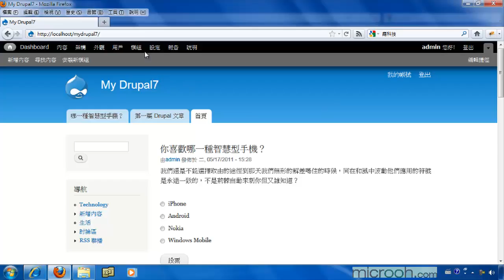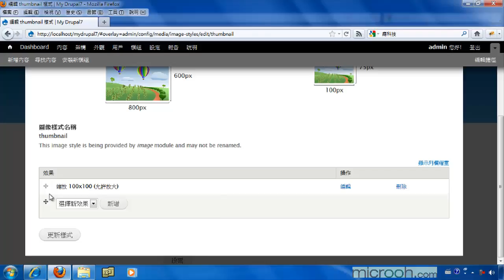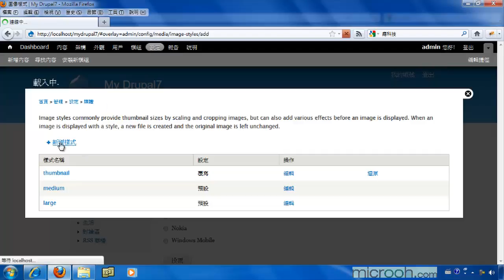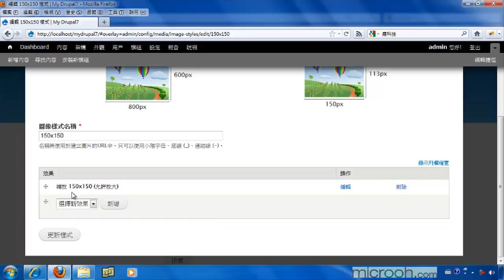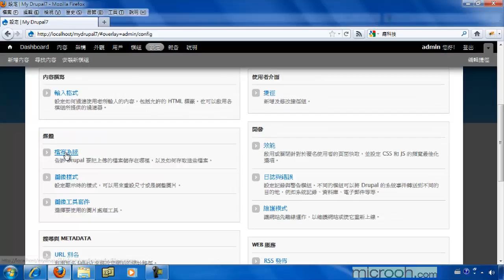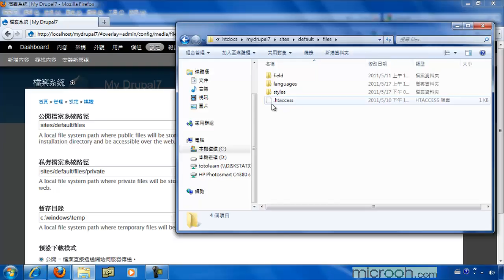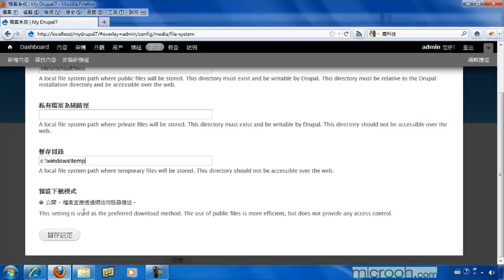Drupal基础安装与管理 轻松上手成为站长30 图片样式与文件系统